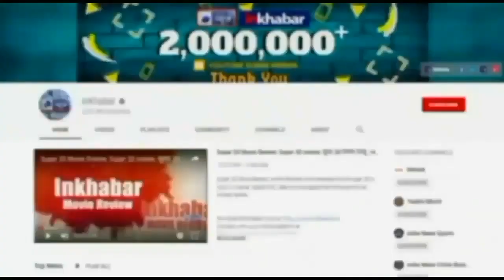Kid Viral Video: बच्चे ने ढोलक पर गाया हनी सिंह का गाना, लोगों ने कहा- इसे भी चांस दो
सोशल मीडिया ऐसा प्लेटफॉर्म है, जो रातों-रात किसी भी को स्टार बना देता है. कुछ दिन पहले ही एक वीडियो की वजह से सहदेव दिरदो (Sahdev Dirdo) का एक वीडियो सामने आया और वह रातों-रात स्टार बन गए. हाल ही के दिनों में सोशल मीडिया पर एक छोटे बच्चे का वीडियो तेजी से वायरल हो रहा है. जिसमें वह ढ़ोल की ताल पर हनी सिंह के सॉग ‘पार्टी आल नाईट…’ को बेहद अलग अंदाज से गा रहा है.